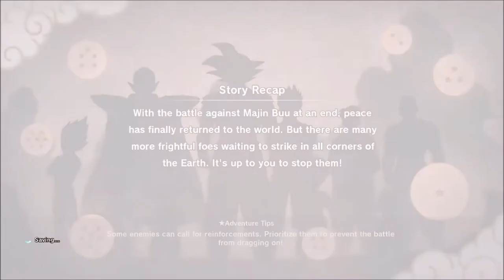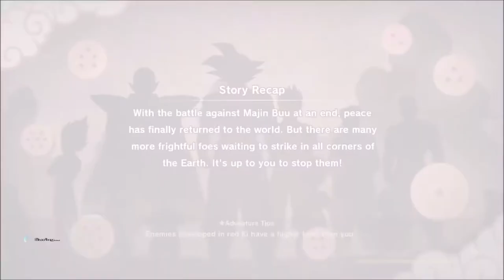DRAGON BALL Z: KAKAROT - Gohan's Sub Story #4: "Buu the Bottomless Pit"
Majin Buu want something to eat. Gather some food to satisfy his cravings!